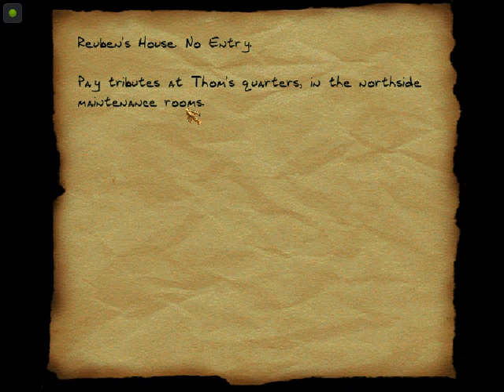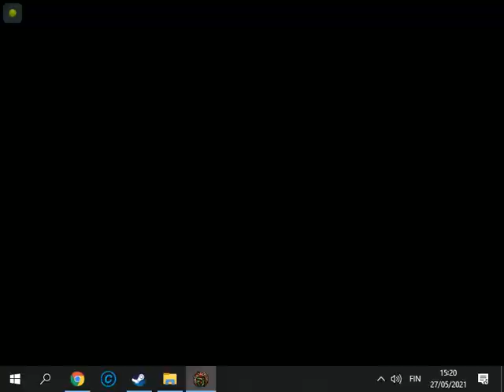Thief Gold - No Commentary #3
Thief Gold, also known as TG, is the definitive version of Thief: The Dark Project, as it was meant to be since the beginning. This extended edition includes all of the missions from the first release, as well as three new missions adapted to the original storyline, with full voice acting and new graphics. It can still be considered the first game in the Thief series.